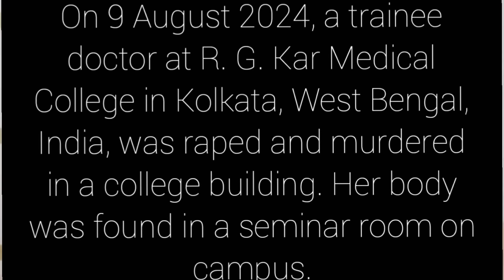Doctor saksako rape ka•e siatani a•sel Kolkata gondugol tomtomja. Gital update kobor.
Tainee Doctorko rape ka•e so•otanio Kolkatao gondogol rally strike ka•aniko nikna gita manenga aro so•otgipako rimaha aro caseko CBIko investigate kana gita hand over ka•aha. Indiba ia indake obosta onganio  dingtangdingtang political party mama Banerjee Cm Bengal resigns kachina demand kaenga.